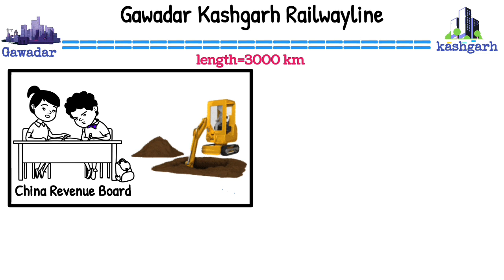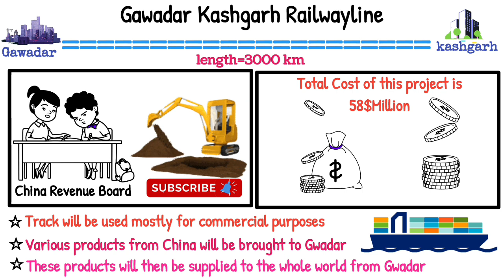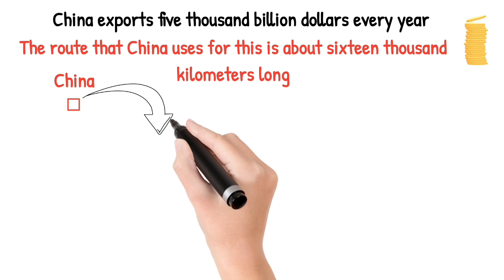Gawadar Kashgarh Railwayline|CPEC Railwayline Projects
in this video you can learn about Gawadar Kashgarh Railwayline project
pakistan railway
railwayline in pakistan
cpec projects in pakistan